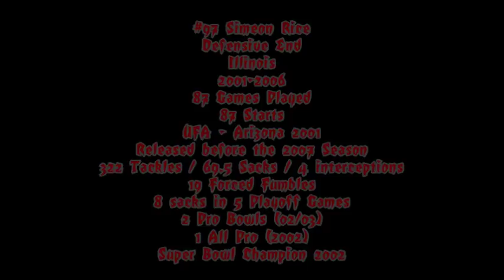Simeon Rice Buccaneers Highlights: 97 Days till Kickoff